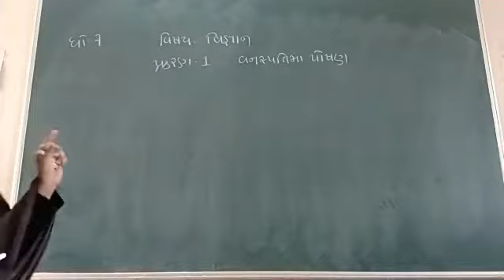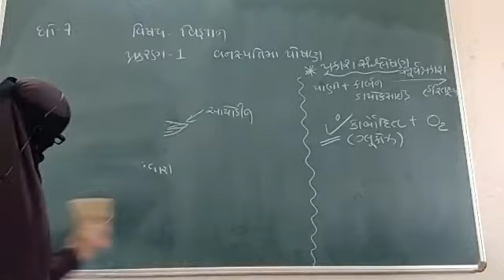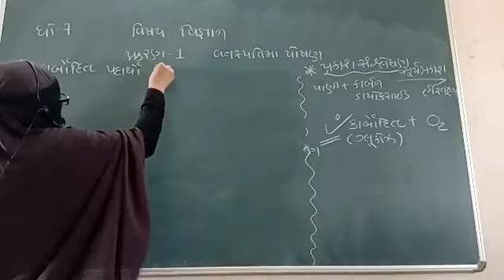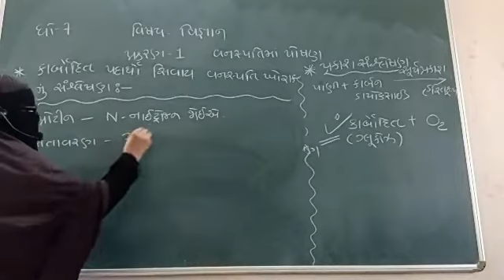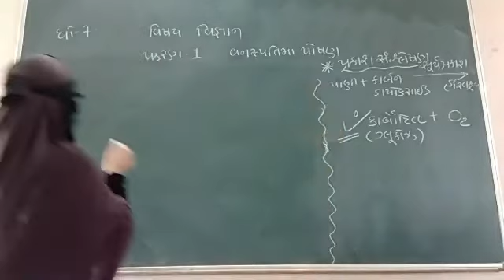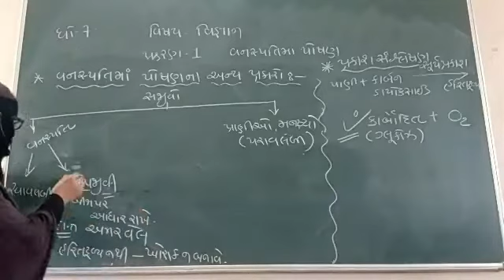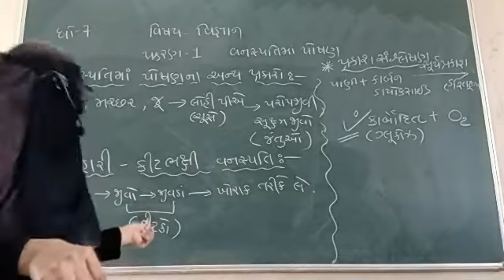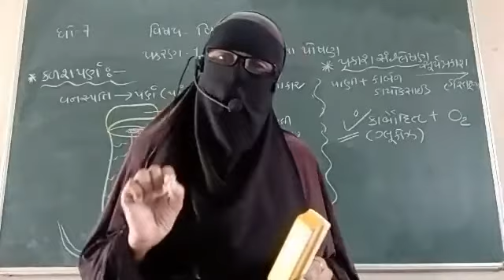STD-7 CH-1 PART-2 (VANASPATI MA POSHAN) NEW NCERT COURSE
This is the 2nd part of Science CH-1 By Sajeeda Chhipkawala.